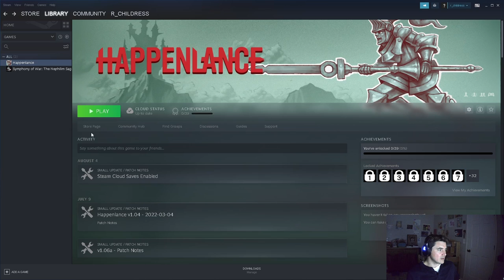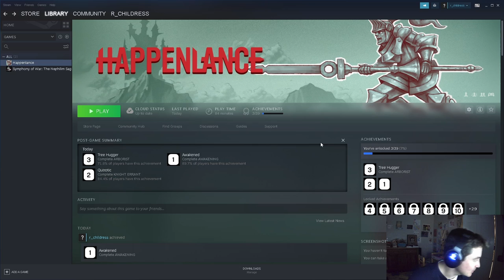First Impressions: Happenlance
Use your happy little lance to propel yourself through some beautiful ruins to experience a thousand deaths.